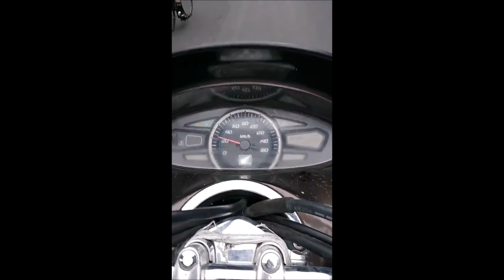NEVER Get DROPPED AGAIN! Tips from Paul Van Zweel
Top tips from the man himself Paul who strung it out on the weekend. We have some good footage thanks to a fan who streamed the race.